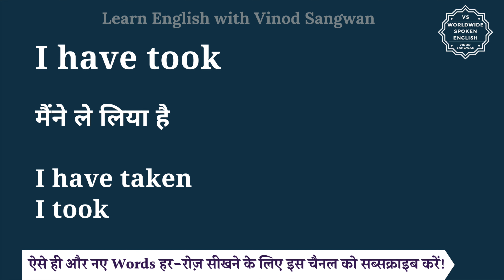I have took meaning in Hindi | I have took ka matlab kya hota hai | English to hindi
इस वीडियो में आप I have took का हिंदी में मतलब समझेंगे और साथ में I have took का pronunciation भी सीखेंगें यानि की आप I have took के अर्थ के साथ साथ ये भी सीखेंगें की I have took को कैसे बोले या I have took को बोलने का सही तरीका क्या है |

तो बस एक मिनट में सीखिए I have took को|
Let’s learn Hindi Meaning of I have took in detail.

I have took का हिंदी में अर्थ होता है
मैंने ले लिया है

I have taken
I took

I have took को इन उदाहरणों से और अच्छे से समझ सकते हैं